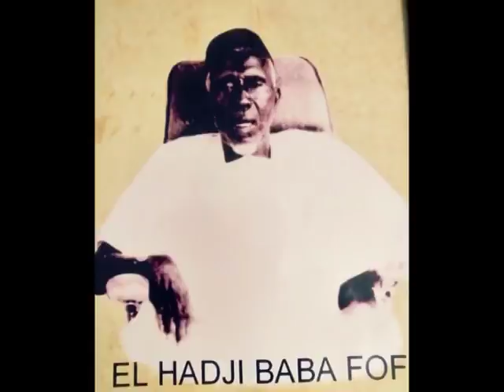DJELY KANI FANTA x DJELY BANDJOUGOU | Sumu Salim Fofana en France | 🇬🇳Official Music 2018 | By IKK